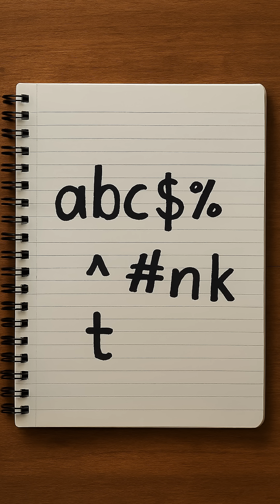“He Sent Math Into Space. Something Sent DNA Equations Back.”weirdhistory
In 1932, mathematician Dr. Leonard Voss built a tower to send formulas into the stars. But one night, it started sending them back — equations that described human DNA, long before science discovered it.
Was it coincidence… or contact?
Join us as we explore the strange case of The Tower That Whispered Equations — where invention, madness, and mystery collide.The Night the Tower Answered Back
📂 RetroFuture Files — exploring the future that almost was.